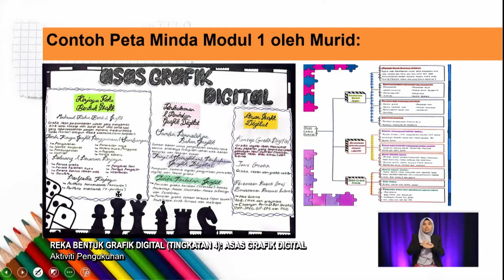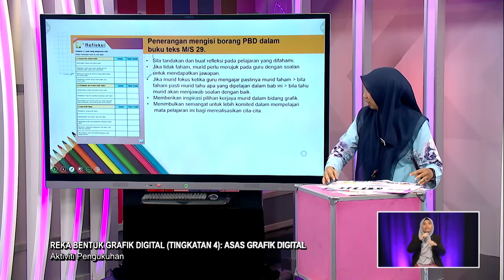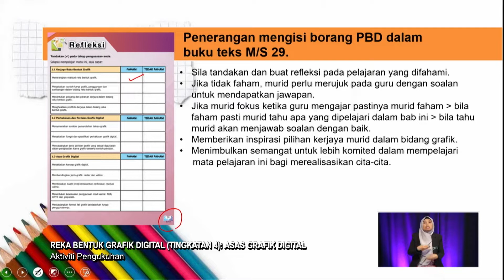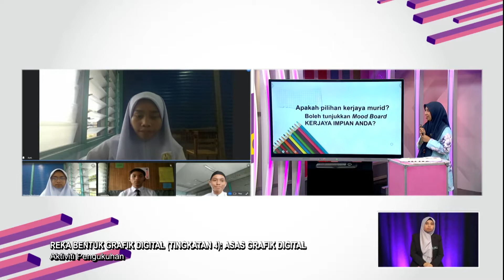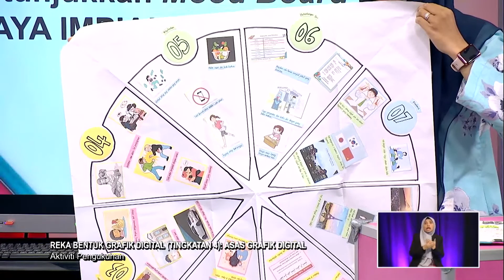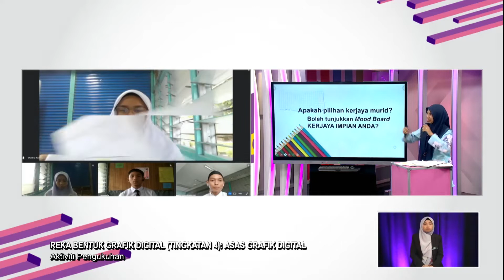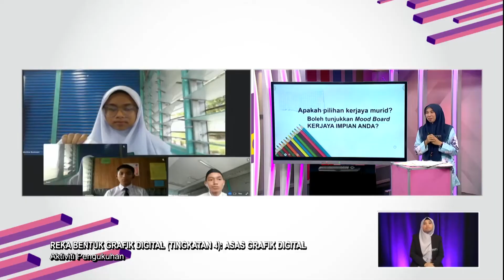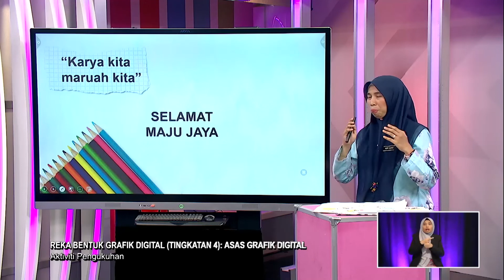Sukses SPM (2022) - Klip | Asas Grafik Digital - Aktiviti Pengukuhan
Episod ini akan memperkenalkan tentang kerjaya reka bentuk grafik, perkakasan dan perisian grafik digital serta asas grafik digital. Ilmu yang diperolehi akan menjadi persediaan murid untuk membuat analisis, menilai dan merancang bidang kerjaya yang akan diminati. Sejurus itu, murid akan mempelajari penyediaan portfolio sebagai pereka grafik dalam dua bentuk iaitu konvensional dan juga digital.

Guru: Nor Aziah Zakaria